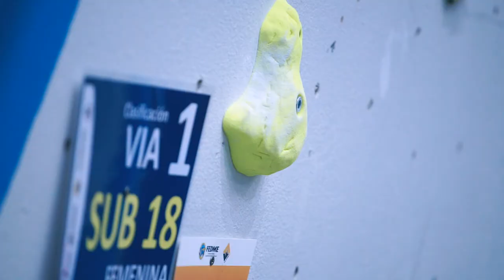FEDME Escalda Mujer y Deporte